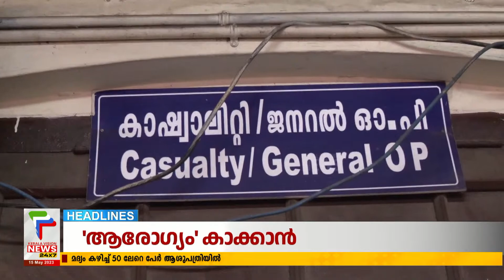Malayalam News Headlines @ 3 PM | സിദ്ധരാമയ്യ? | 15/05/2023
Karnataka Assembly Election Results 2023: The counting of votes will start early morning at 8 am in 36 centres across the state.

About COA